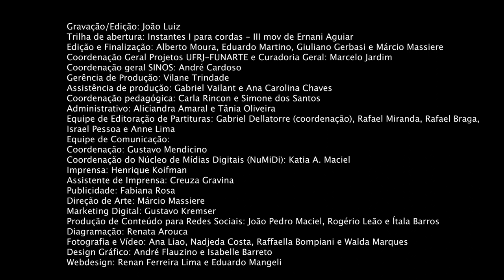Trombone | Aula 17 | A IMPORTÂNCIA DA ESCUTA NA FORMAÇÃO MUSICAL